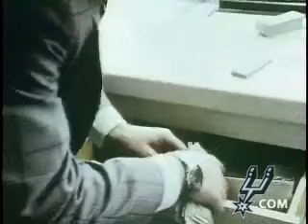San Antonio Spurs - In a Single Day pt. 1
A look back at the San Antonio Spurs.